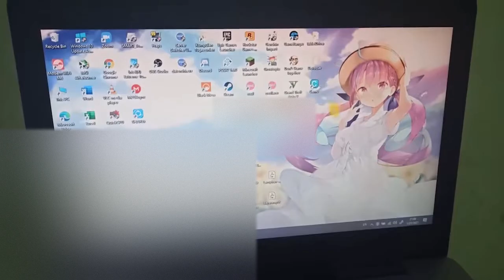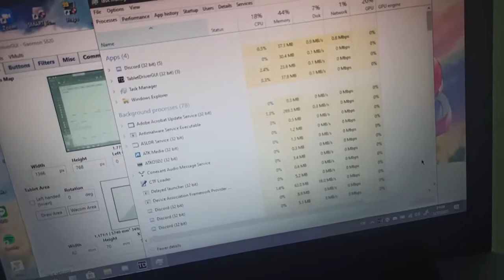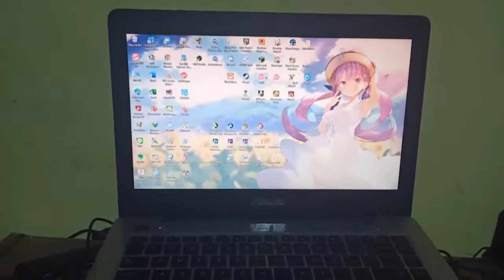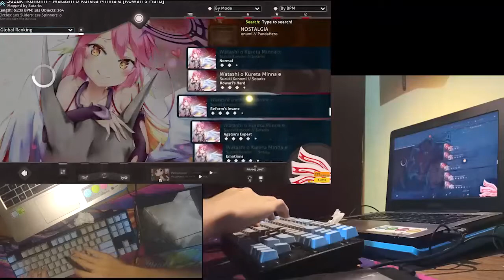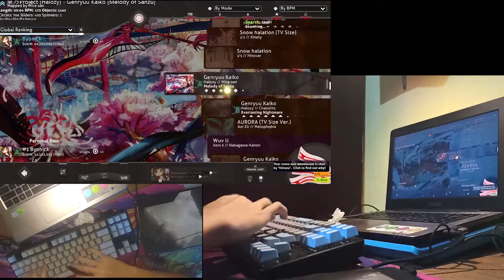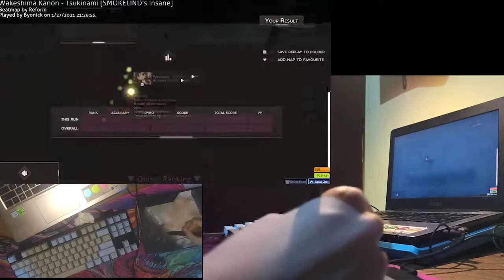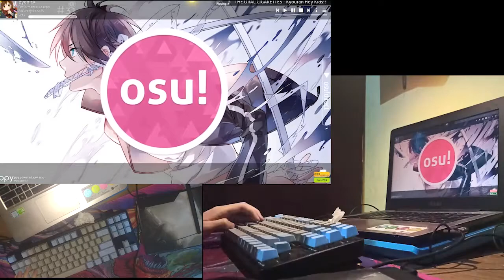LIVEPLAY BYONICK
title said it all
i failed first map cuz nerve.
this is for verification in private server that i don't cheat
and for proof that i didn't cheat at all in osu.

i didn't promote any private server i played.

*edit
April 27, 2021 : i change it back to public from unlisted